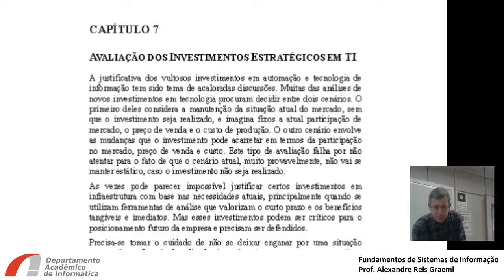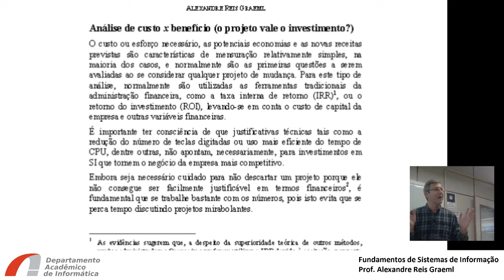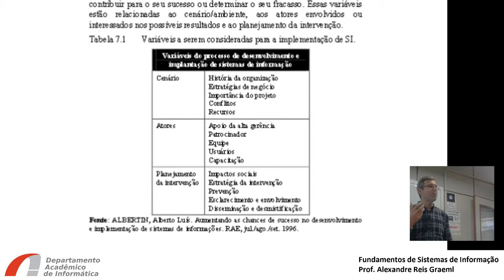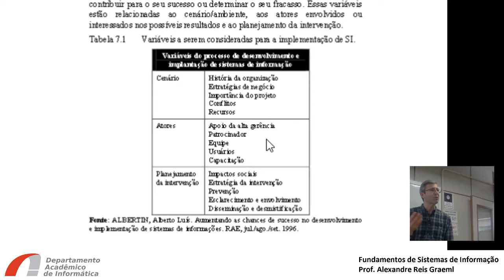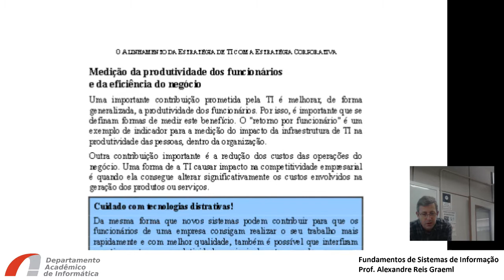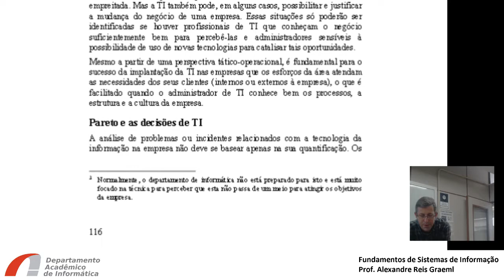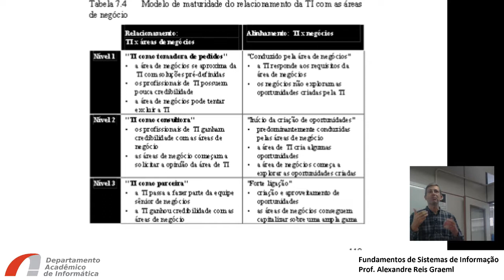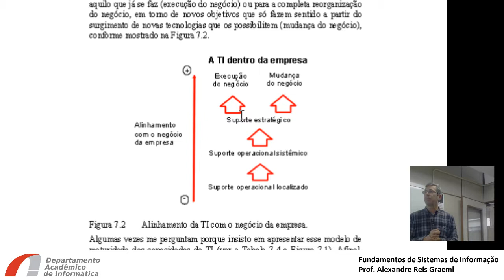Capítulo 7 - Fundamentos de Sistemas de Informação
Alinhamento estratégico da TI com o negócio